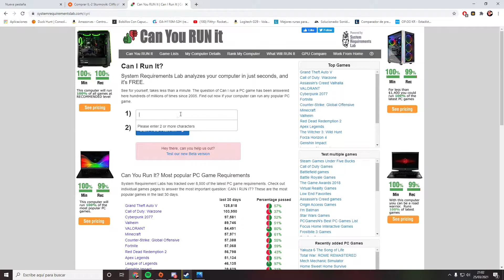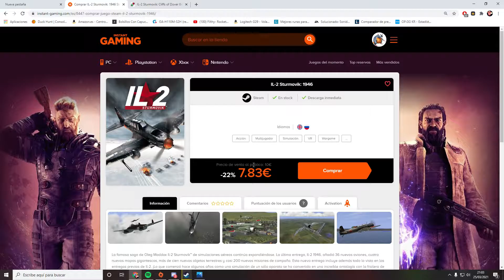Risk of Plane 2